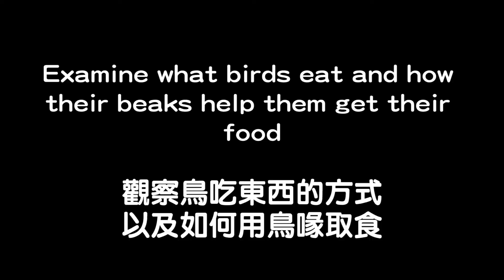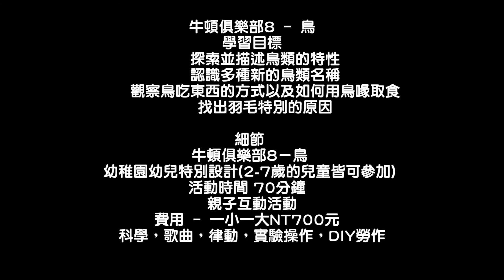Newton Club 8 - Birds Promo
A preview of Newton Club 8 - Birds.